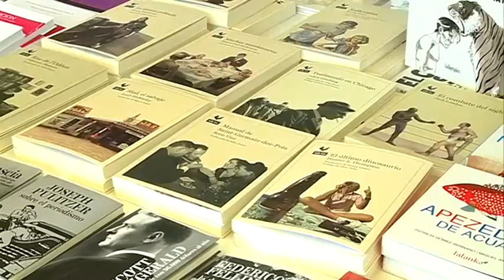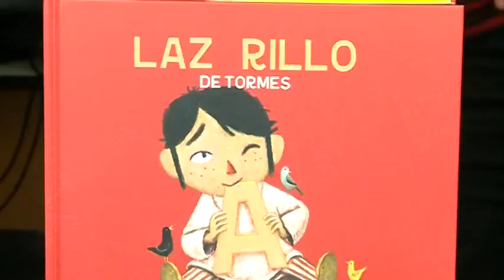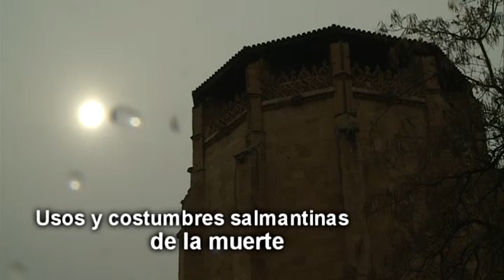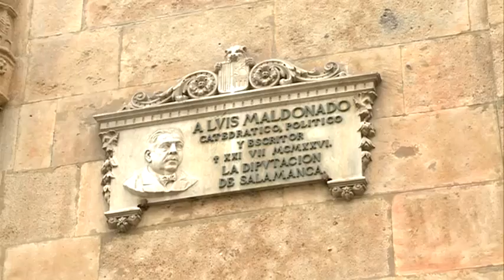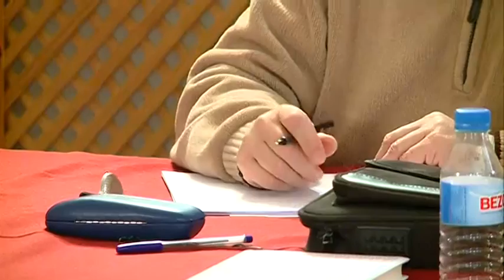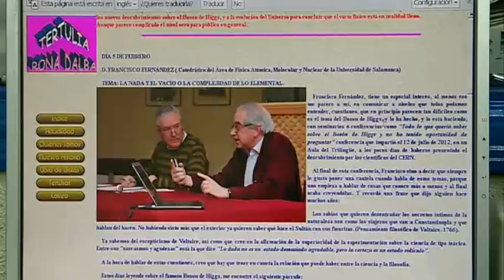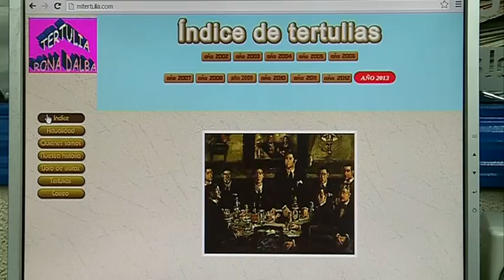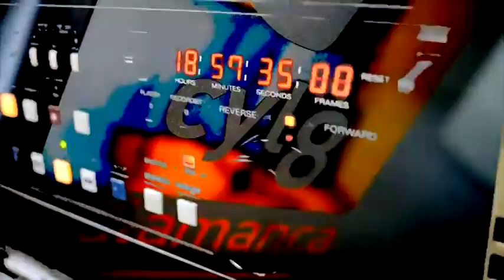Informe Salamanca - La 8 CyLTV. 10 de mayo de 2012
La 8 de Salamanca emite cada viernes a las 23:00 "Informe Salamanca". Un programa de sus servicios informativos donde se analizan en profundidad algunos aspectos destacados de la actualidad. En esta tercera emisión se aborda la celebración de la XXXIII Feria Municipal del Libro, un interesante recorrido por los usos y costumbres salmantinos en torno a la muerte, la tradicional tertulia del Rona Dalba o los preparativos de la puesta en escena de ¡Chsss...!